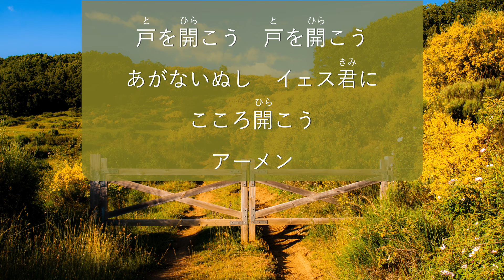希望の讃美歌 279 番 「戸を開こう」- Hymns of Hope / You Must Open The Door (歌詞付き/カラオケ)